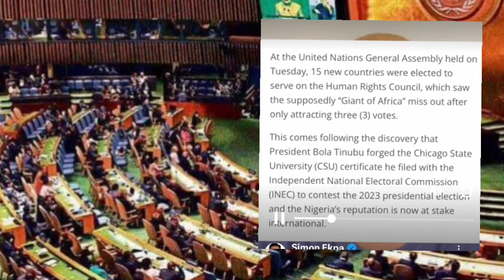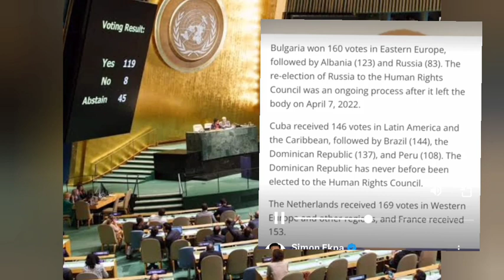TINUBU : UNITED NATIONS DECISION AGAINST TINUBU (NÌG)